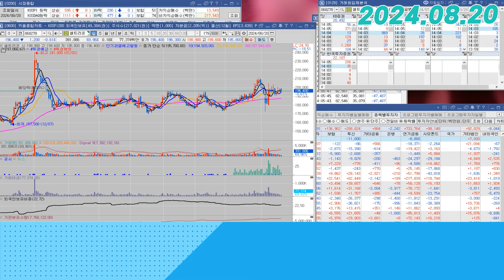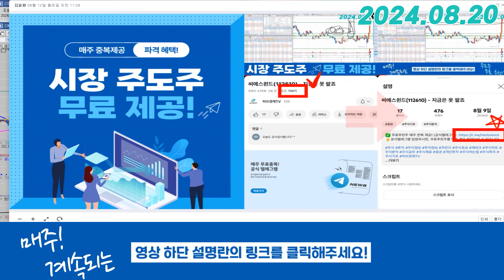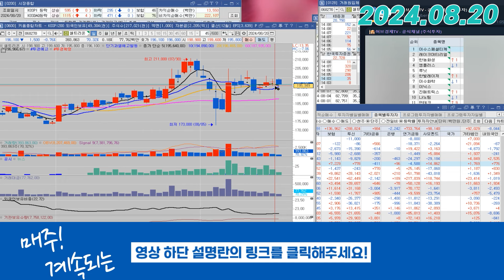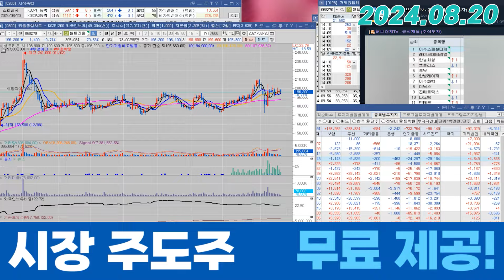셀트리온(068270) - 상방을 더 보는 이유는..